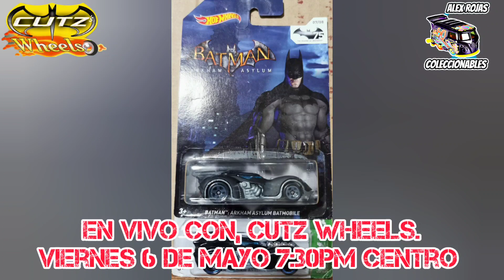EN VIVO CON CUTZs WHEELS,VIERNES 6 DE MAYO 7:30 PM CENTRO.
SU PACION POR LOS BATIMOBILES..